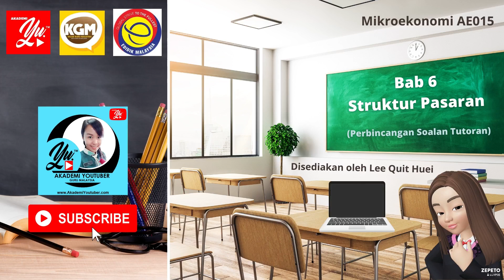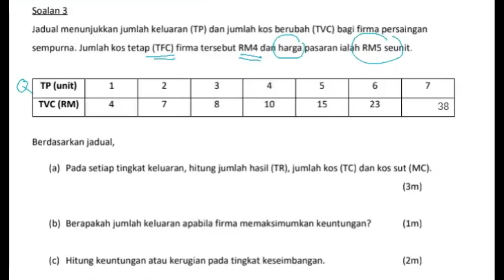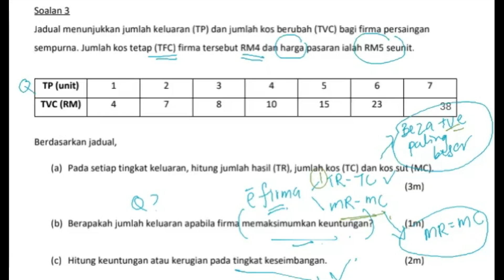Ekonomi Matrikulasi/ STPM (Mikro): Bab 6 - Soalan Kuantitatif 3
Menghitung output/ keluaran firma serta keuntungan yang diperoleh firma apabila firma memaksimumkan keuntungan (keseimbangan firma).

Penentuan sama ada firma berkenaan akan teruskan operasi ataupun berhenti operasi.